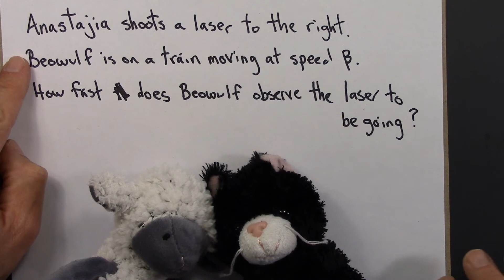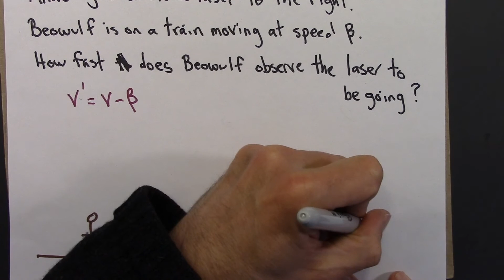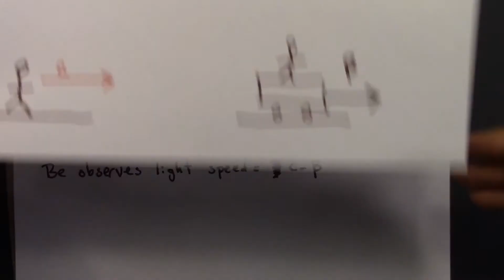Relativity 02B02. The Ether and the Speed of Light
Physics II: Special Relativity.  College of the Atlantic.  David P. Feldman.